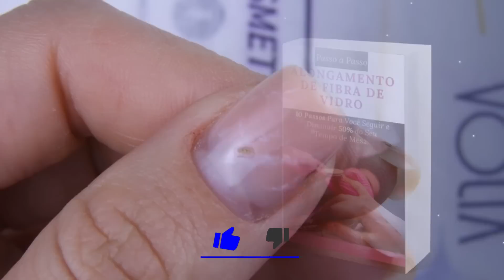Remoção Banho de Gel (Passo a Passo)